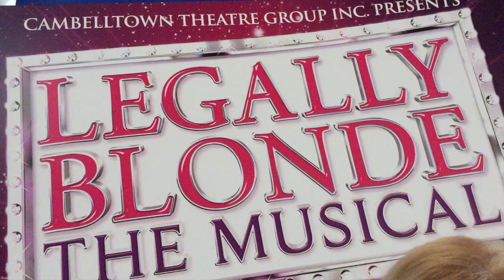Snapshot Legally Blonde Campbelltown Theatre Company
Opening 7th October don't underestimate Legally Blonde the musical.  This one may surprise you. for more information go